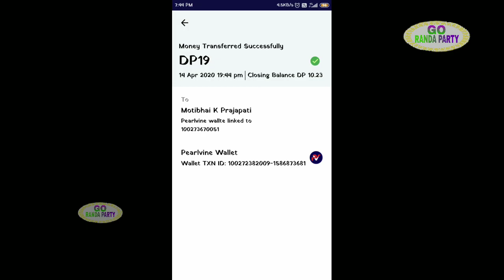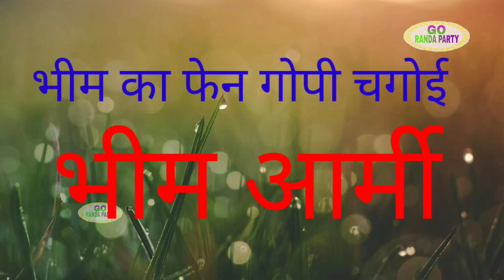gopichangoi भीम आर्मी जुल्म ना सहेगी हरियाणवी सॉन्ग 2020#gsvstudio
Gopi changoiभीम आर्मी जुल्म ना सहेगी हरियाणवी सॉन्ग 2020

Gopi changoiक्या तुम्हें पता है ए गुलशन मेरे दिलबर आने वाले

sun mere Bhole Dunga Teri Ki Lagdi Haryanvi song latest video romance

किस्मत रूठ गई दिल के तार टुट गये आप भी रूठ गये
सपनें भी टुट गये खजाने मे था सिर्फ दो आँसु जब आप
छोड गये तो वो भी लुट गये

ना मेरा एक होगा न तेरा लाख होगा ना तारीफ तेरी होगी न मजाक मेरा होगा मत कर गुरुर इस शरीर पर शरीर तेरा भी खाक होगा शरीर मेरा भी खा
क होगा

Wouldn't you ask us if we didn't eat food, then it's been 4 days, no message, no one is coming Luck

क होगा

क होगा

क होगा

Wouldn't you ask us if we didn't eat food, then it's been 4 days, no message, no one is coming Luck Gopi changoiक्या तुम्हें पता है ए गुलशन मेरे दिलबर आने वाले

क होगा

क होगा

क होगा